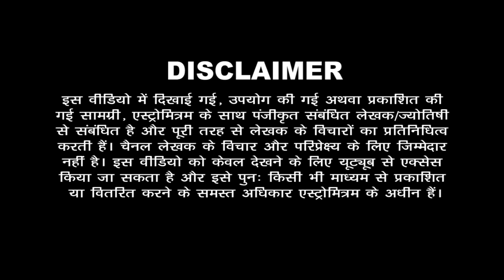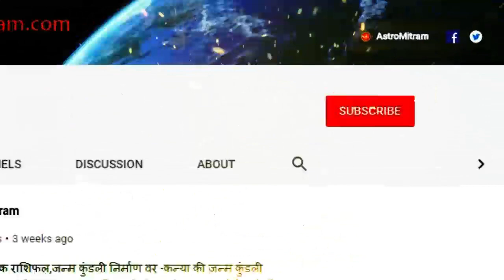राजयोग से मिलेगा मान सम्मान / Rajyog Se Milega Maan Sammaan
Thanks,
AstroMitram

Astrologer Name: Dharmendra Udeniya